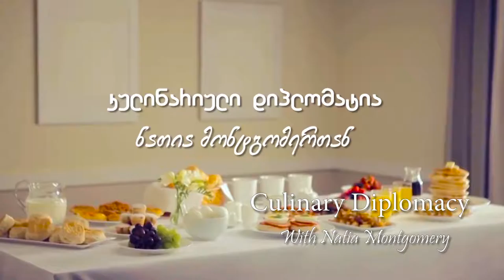"Coulinary Diplomacy" Gests from Ghandi Foundation Rajagopal PV and Jill Carr-Harris.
FOOD TV GEO